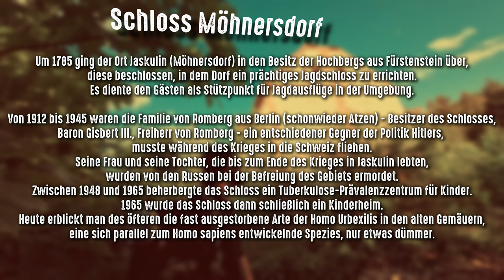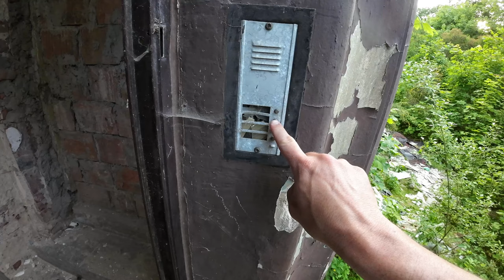KRASSE Lostplace KULISSE - Polen Tour 1 - Folge 3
Wir erreichen den 5 Lostplace an diesem Tag und bekommen ein wundervolles kleines Schloss zu Gesicht. Es haut uns fast um bei dem was wir dort finden ...